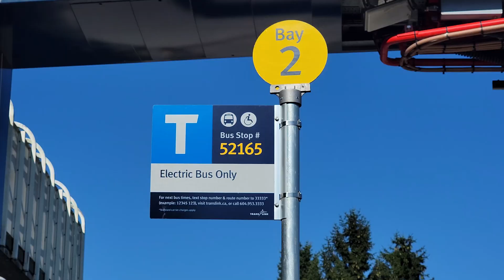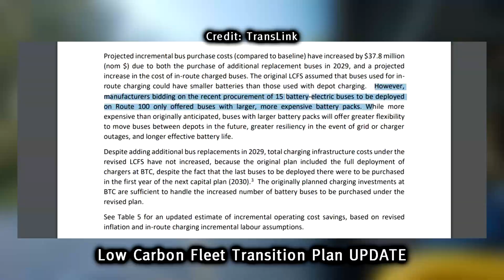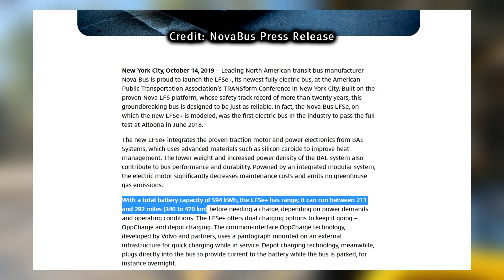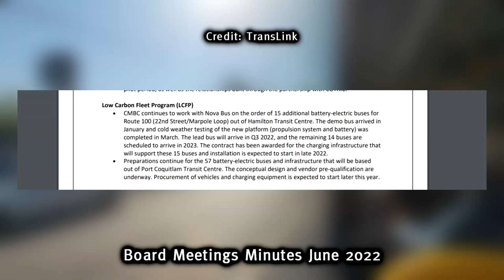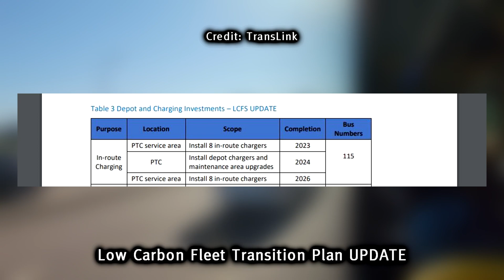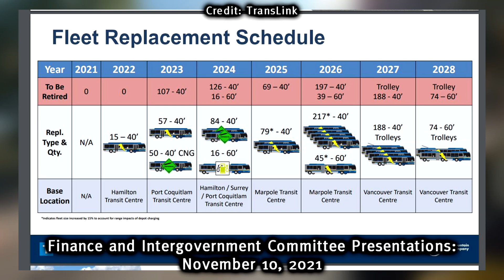[HD] TransLink Battery-Electric Bus Updates 2021-2022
This time we have an update to our original battery bus video made just under two years ago! In this video we will cover two of the next batches of battery electric buses. 15 units of the new NovaBus LFSe+ model are currently on order for route 100 and are scheduled to arrive starting Q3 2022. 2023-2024 will see 57 replacement battery-electric buses for the tri-cities, though not much else is known at the moment aside from the money being funded by the Federal Government.

==LINKS==

2021 Intergovernment Finance Report: MTC and Electric Buses through 2028